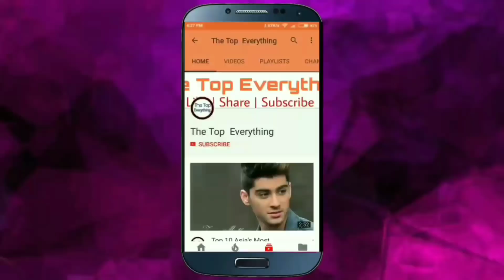Avengers Endgame 3rd Day Box Office Collection in India